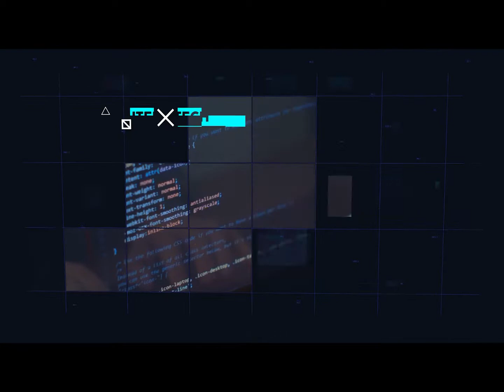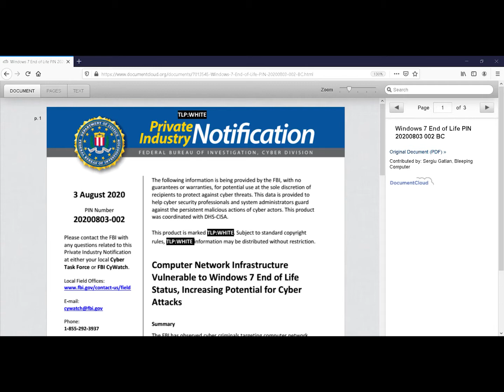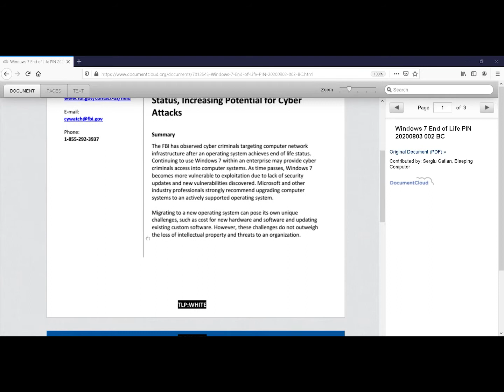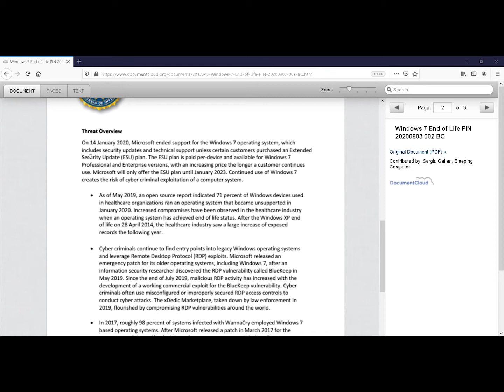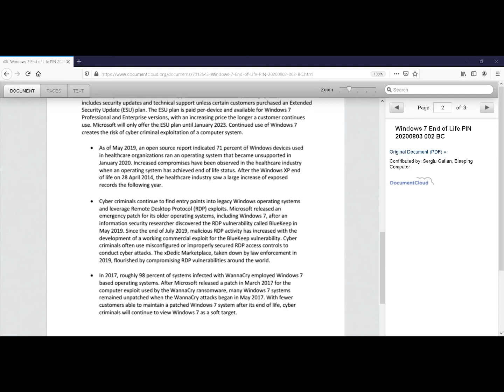FBI Warning - Stop Using Windows 7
FBI issues warning over Windows 7 end-of-life
The Federal Bureau of Investigation (FBI) has sent a private industry notification (PIN) on Monday, August 3rd, 2020 to partners in the US private sector about the dangers of continuing to use Windows 7 after the operating system reached its official end-of-life (EOL).

Computer Network Infrastructure Vulnerable to Windows 7 End of Life
Status, Increasing Potential for Cyber Attacks

Summary
The FBI has observed cyber criminals targeting computer network
infrastructure after an operating system achieves end of life status.
Continuing to use Windows 7 within an enterprise may provide cyber
criminals access into computer systems. As time passes, Windows 7
becomes more vulnerable to exploitation due to lack of security
updates and new vulnerabilities discovered. Microsoft and other
industry professionals strongly recommend upgrading computer
systems to an actively supported operating system.
Migrating to a new operating system can pose its own unique
challenges, such as cost for new hardware and software and updating
existing custom software. However, these challenges do not outweigh
the loss of intellectual property and threats to an organization.